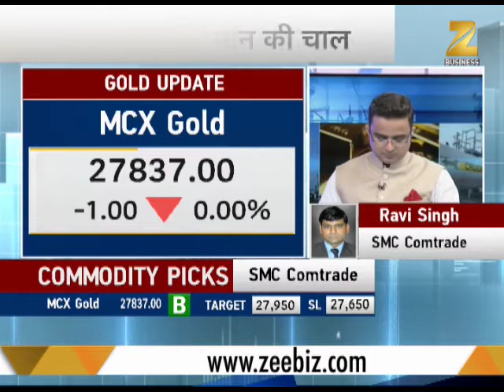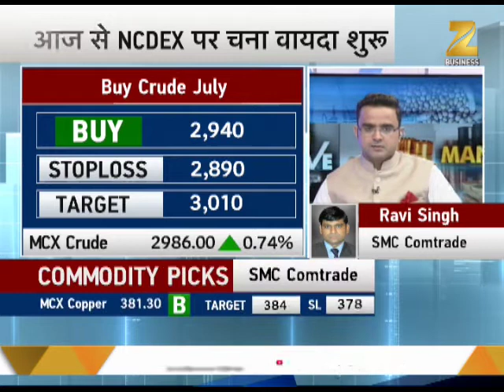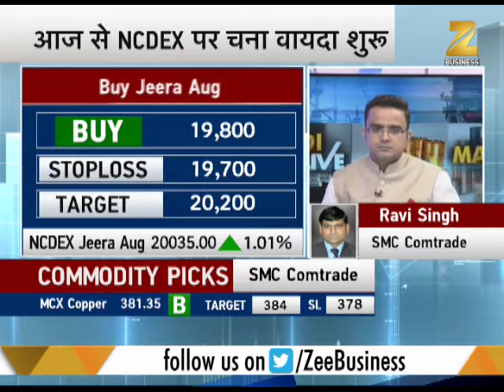Mandi Live : Buy gold, crude oil, copper, aluminium to earn profit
Mandi Live : This segment offers you expert's recommendation for commodity trading. Watch to know more.

मंडी लाइव के इस सेगमेंट में आपको कमोडिटी में व्यापर करने के सुझाव दिए गए है।